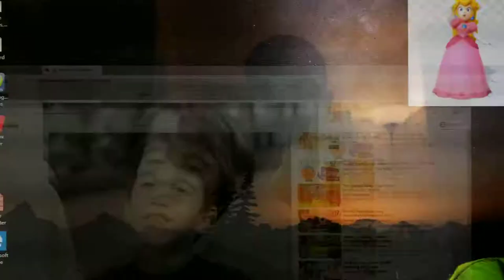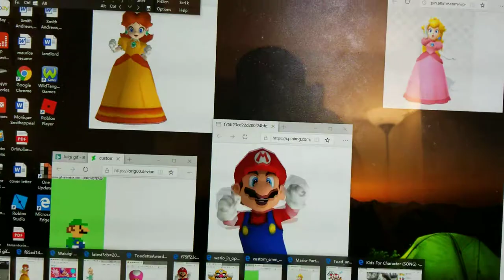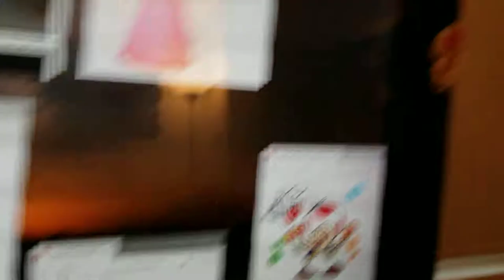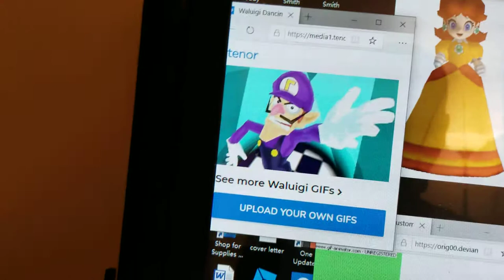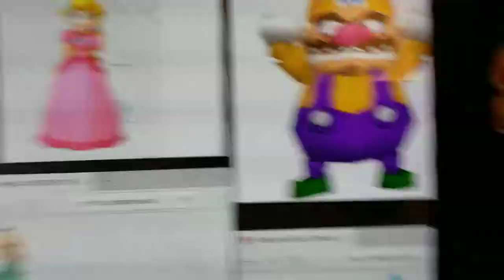September 18, 2019